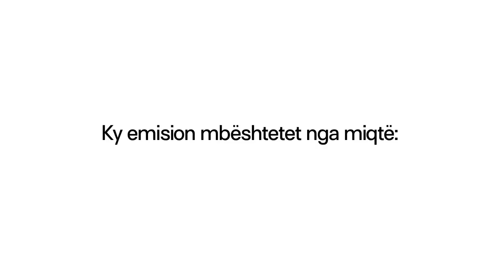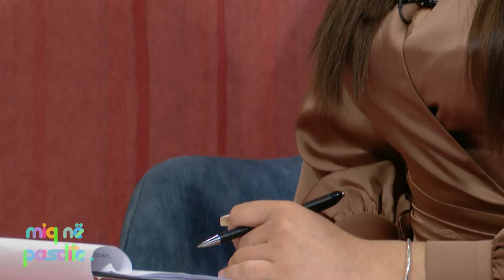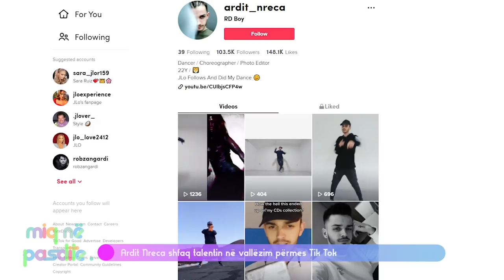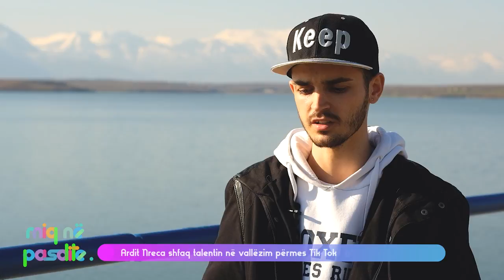Miq në pasdite: Jeton Vorfi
Në studio me Jeton Vorfi, diskutojmë rreth veprimtarisë si tij si mjek, artist dhe përfshirjen e tij në politikë, si dhe në ndërkohë ju prezantojmë një çift shumë simpatik.